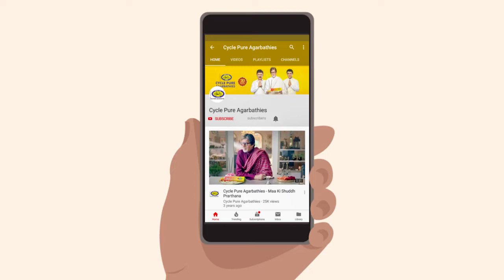Navratri celebrations and rituals in Gujarat | Dandiya Raas Garba - Navratri Special in Gujarat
Gujarat, in India, is the only state that celebrates Navratri as a nine-night dance festival and also believed to be the longest in the world.

Each night people of Gujarat gather in open spaces to celebrate and worship the feminine divinity, Shakti.

Have a look at this video and get a glimpse of the Navratri celebration in Gujarat.

To receive similar videos on your WhatsApp, click this and join our WhatsApp broadcast.